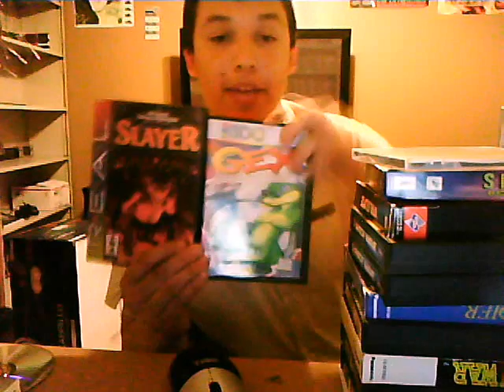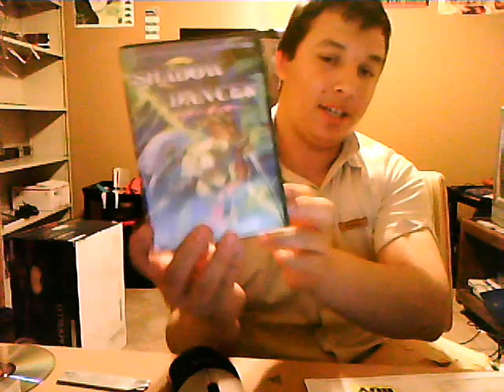Package and trade with Skooggaming!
Be sure to check it out and hope you guys enjoy, if anyone is interested in buying the 3d0 bundle, please let me know in a message!!!